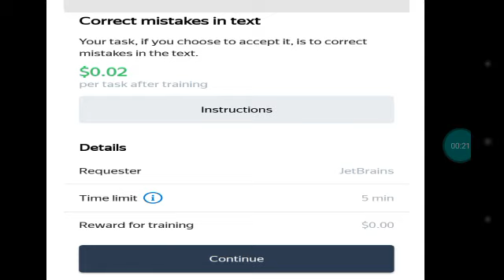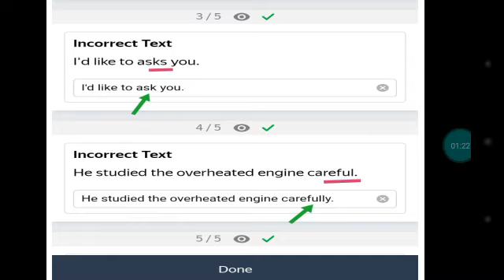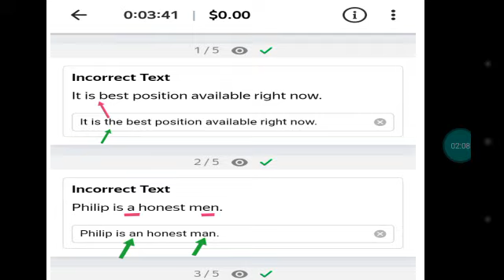Correct Mistakes In Text - Toloka - Training Task Answers - Earn 0.02$ Per Task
The training tasks answers of Correct Mistakes in Text are given in this video. You can earn 0.02$ per task directly after passing the training. It is one of the easiest tasks of earning app Toloka. One can earn a lot everyday by completing some simple tasks in Toloka.